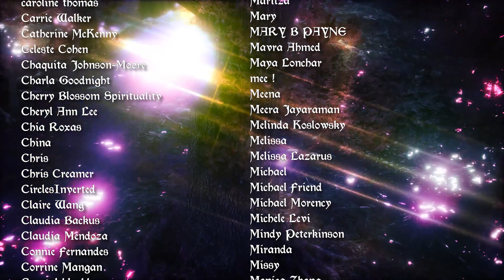New Light Weekly Astrology Forecast || December 7-14 2020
Weekly General  Astrology Horoscope December 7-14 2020

Sessions & Webinar Registration here!